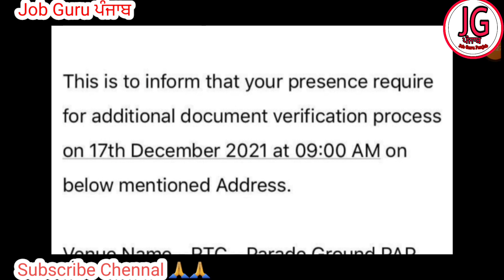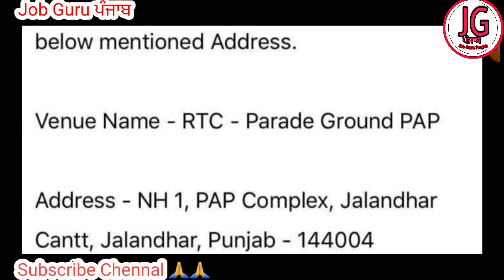punjab police constable Document verification update new e mail ?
Jobs
Free jobs
All govt jobs

indeed amritsar

Jobs
Free jobs
All govt jobs